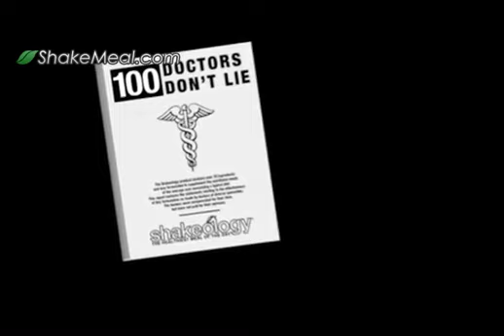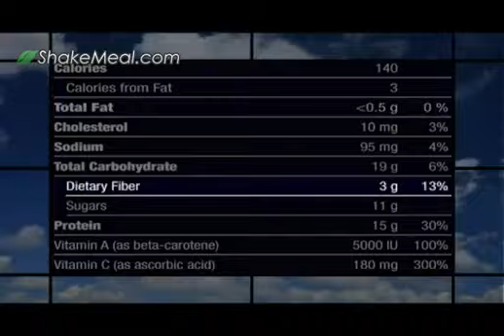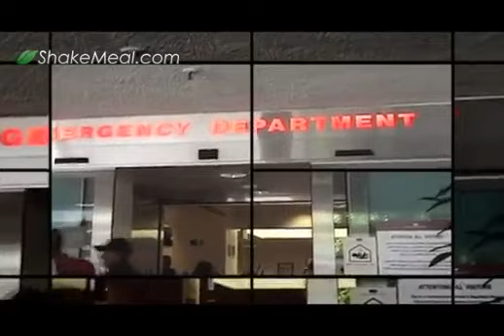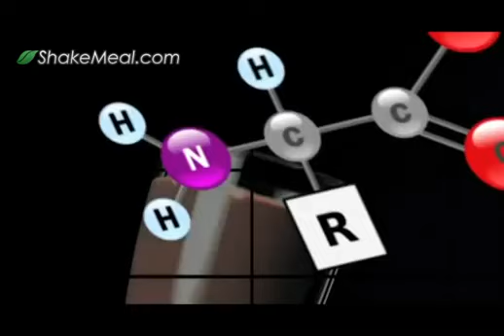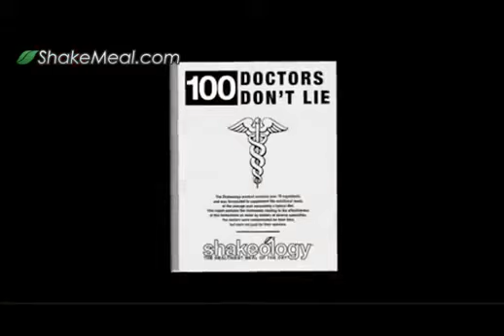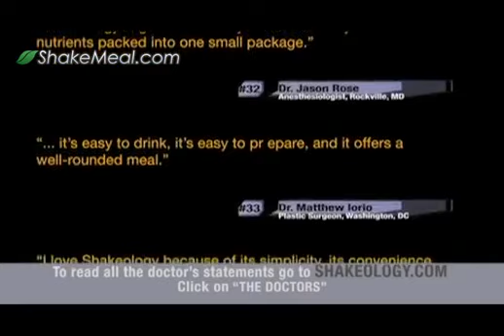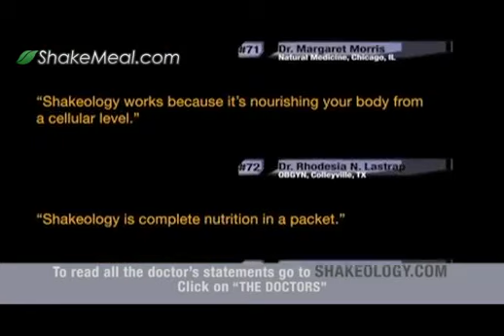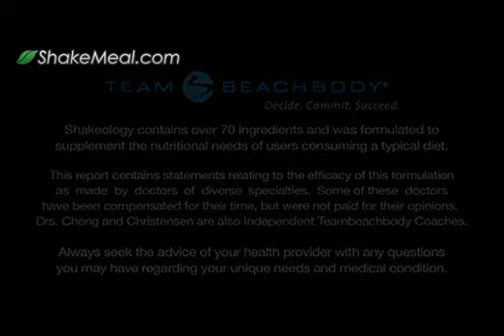Shakeology Review - Shocking Shakeology Review by 100 Doctors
- This Shakeology review video features the thoughts and opinions of 100 doctors on the Beachbody Shakeology meal replacement shake. The whole food ingredients found in Shakeology provide complete nutrition in a glass, and individuals all over the country are benefiting from it.

The doctors in this video discuss the many health benefits of Shakeology, such as weight loss, lowered cholesterol, increased energy, and internal cleansing, as well as the high value of the ingredients in each shake.

for a complete Shakeology review, and learn how this revolutionary meal replacement shake can have a positive impact on your health, lifestyle, and overall well-being.